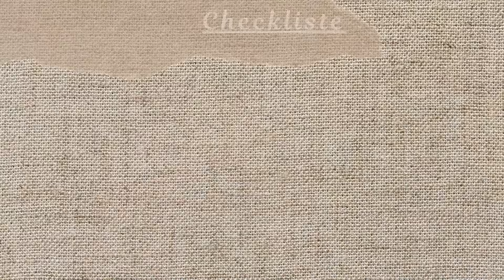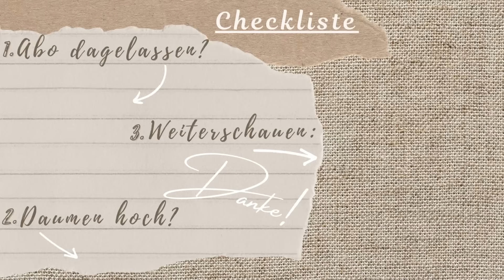Meine tägliche Putzroutine | Mom of 4 | Clean with me | Flylady System | Immer ein sauberes Haus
Ich hoffe ich kann euch mit dem Video ein wenig inspirieren und motivieren. Viel Spaß beim ansehen und mit putzen. ;)

Links:
Putzmittel Organizer
The pink stuff Set
The pink stuff Paste
Glas Sprühflaschen
Bestes Microfasertuch
Smiley Schwamm
Wischtücher f. Swiffer
Elektrische Reinigungsbürste
Seifenspender Glas
Wandhalter Seifenspender
Hinweis: Der Spender und die Halterung passen zusammen. Man muss es etwas rein friemeln. Den Halter habe ich umgedreht angeklebt. Sieht besser aus. 😉
Küchenlappen (Must-have!)
Unser Saugroboter
Ersatz Wischtücher f. Saugroboter

Tägliche Morgenroutine:
Aufstehen
Waschen & Zähne putzen
Anziehen
Betten machen
Waschmaschine anstellen
Oben Bad putzen
Oben Böden freiräumen & Staubsauger losschicken
Unten Bad putzen
Geschirrspüler aus-/ einräumen
Arbeitsfläche & Spüle wischen
Tisch abwischen
Hunde-Bett saugen und lüften
Couch enthaaren
Unten Böden freiräumen
Staubsauger losschicken
Belohnungs-Käffchen 😉

Ich habe auch einige selbstverständliche Dinge (z.B. Anziehen) auf meiner Liste. So hat man gleich ein Erfolgserlebnis und kann mit bereits bestehenden Routinen beginnen und diese abhaken. Ich schaffe die Morgenroutine in etwa 30 Minuten, wenn ich zügig arbeite.

Meine Produktempfehlungen für den Familienalltag mit Kindern